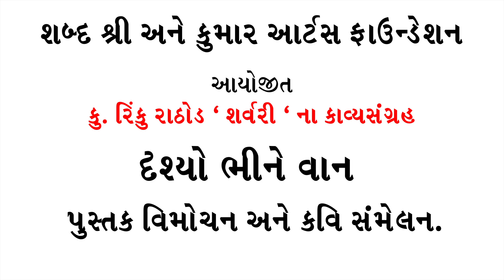મહેન્દ્ર પરમારની કવિતાઓ | કવિ સંમેલન | ગુજરાતી કાવ્ય | ગુજરાતી ગઝલ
😔 લાગણી મારી ગવાશે શું કરું
💔 કઈમી જુદા થવાશે શું કરું
💫 વાયદા તારા નકામા નીકળે
😞 પાપ ને થાકી થવાશે શું કરું
🌪️ વાહ વહી માં ખપાવી માપશે
🤐 વાત મારી ત્યાં કપાશે શું કરું
😰 ને પારકાઓ મારશે એ ભ્રમ હતો
😢 આજ ઘર ના થી મરાશે શું કરું
🌌 જો હજુ પણ એકલો તારા વગર
😔 એટલે ભાંગી પડાશે શું કરું .મહેન્દ્ર પરમાર